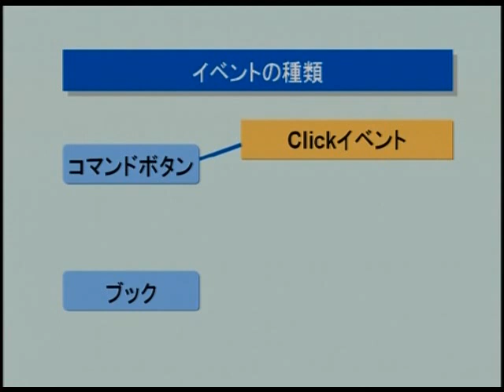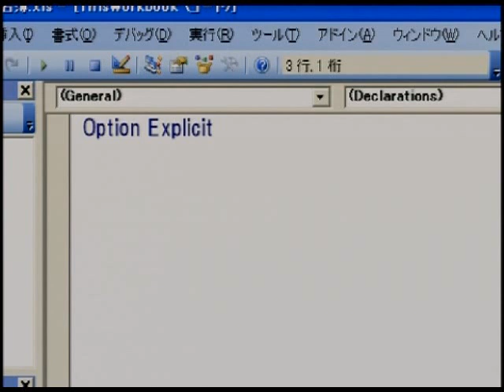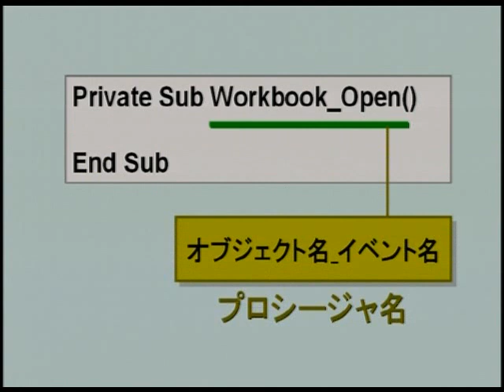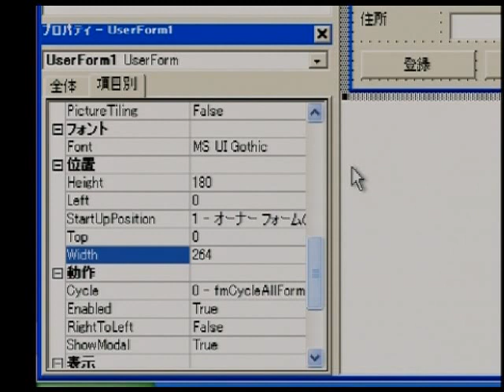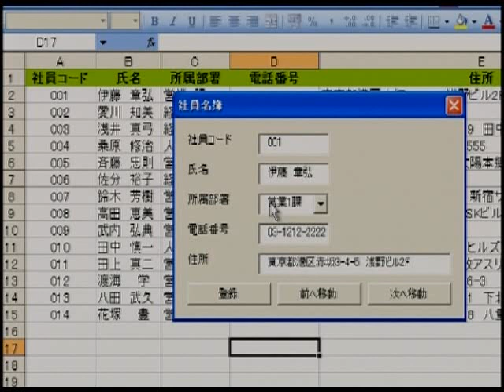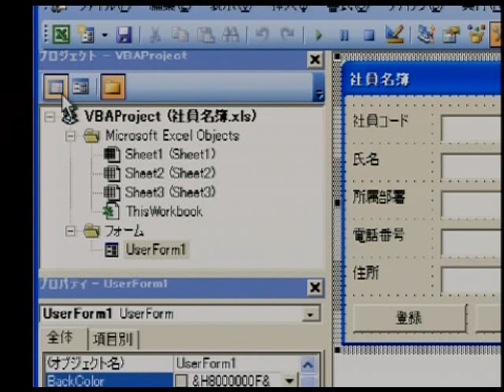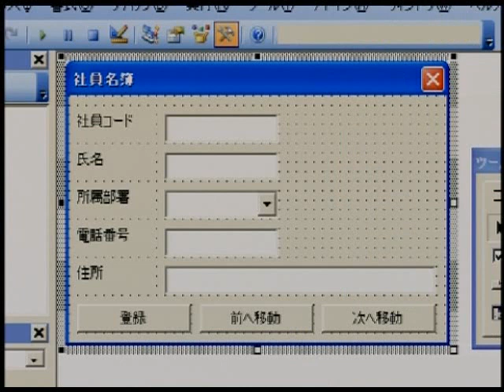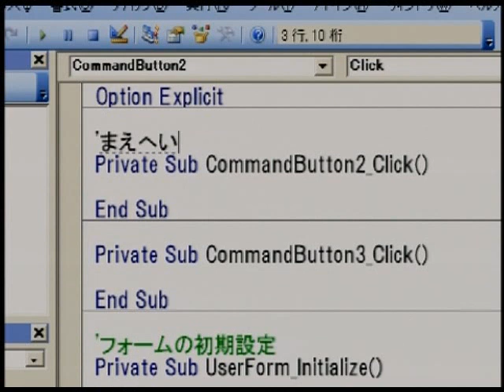Excel VBAの使い方 "イベント"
Excel VBAの操作方法をわかりやすく解説した
【トレーニングDVD-Video Excel VBA】のデモムービーがご覧いただけます。